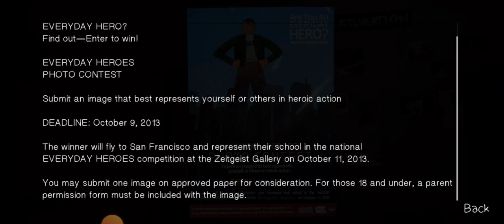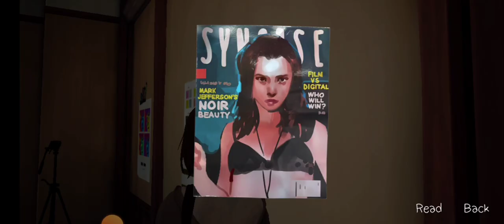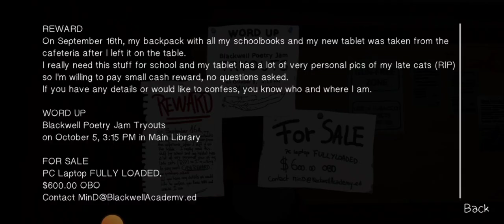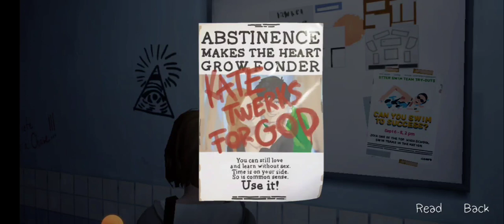life is strange (SQUARE ENIX LTD) - play through (part 2)